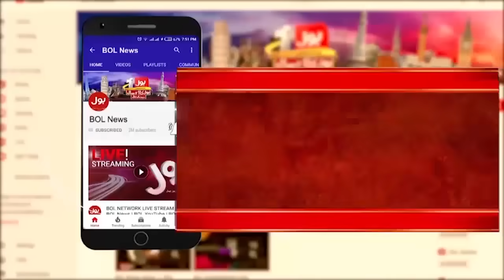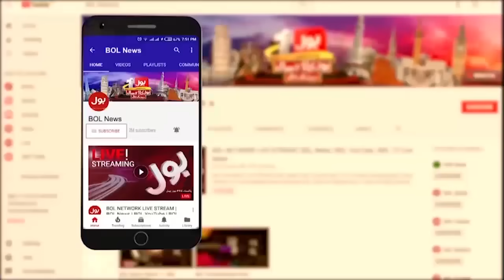Imran Khan Exclusive Interview with Imran Riaz Khan | PTI long March | By-Election 2022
Imran Khan Exclusive Interview with Imran Riaz Khan | PTI long March | By-Election 2022 | Breaking News